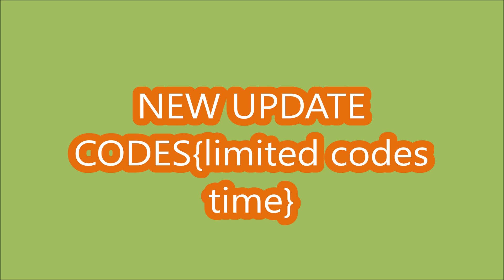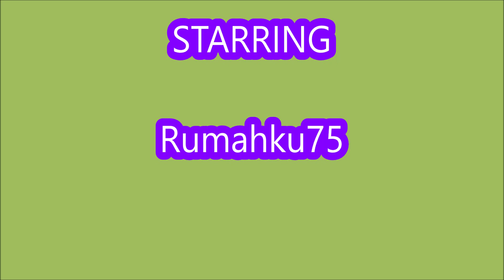*NEW CODES* [SUMMER] Unboxing Simulator ROBLOX | Grillin and Chillin UPDATE | 8 JULY 2023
Unboxing Simulator
- NEW CODES
- Grillin dan Chillin UPDATE
- 8 JULY 2023